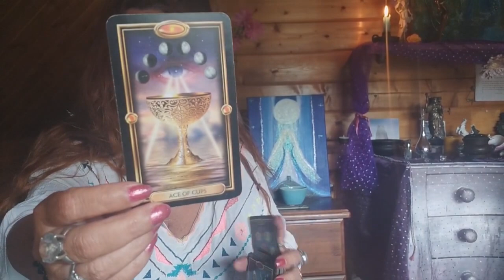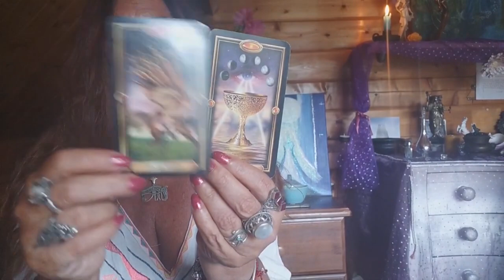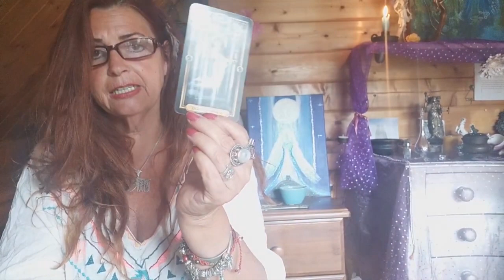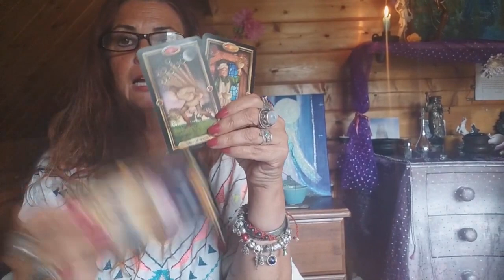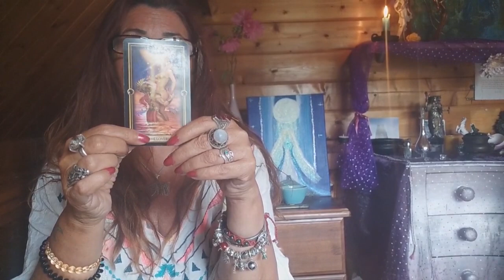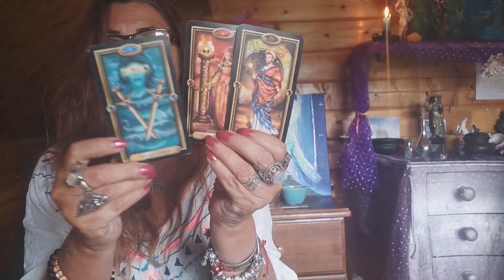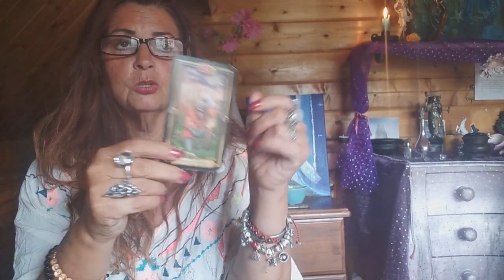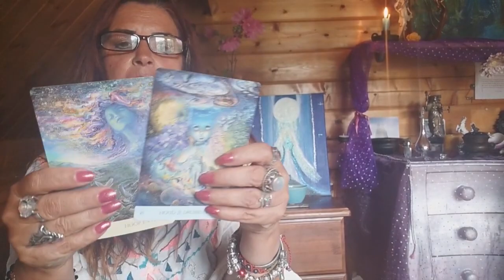DIVINE MASCULINE READING: Yesss I want this Union, I'm on my way!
YES, I want this Union, I'm on my way!

£ 33 for a reading of 30 minutes
£ 66 for a reading of 60 minutes
£ 99 for an extended reading with Light Language healing of 90 minutes
£ 111 for a TwinFlame reading
£ 155 for an emergency reading of 1 hour.

( payments can be made by the free option of friends and family)

(regularly a live "Pick a Card")